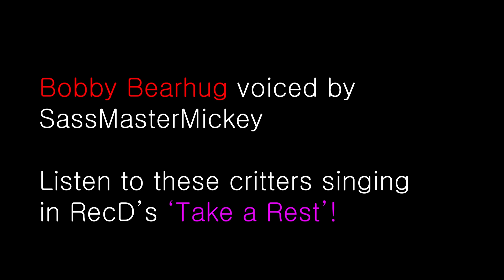SMILING CRITTERS ANIMATION🌈 "Catnap's Day Off"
FINALLY, FINALLY FINALLY.

(Voice actors are everyone who sang RecD's 😴'Take a Rest!'😴)

I would like to say more about this but I should really go to 'take a rest' right now, so please excuse me and enjoy yall!

🚫No reupload.🚫
Reaction video✔️ -but make sure to credit everyone.

If you want to do fandub, please ask first.
(Do not make one if I didn't say yes)

BGM

Title:  Fat Cat
Artist : Purple Planet Music
Mood : funny, cute, lovely

Title: funny cat
Artist : Sunha Lee
Genre : Acoustic BGM
Mood : funny, cut, lovely

Title: Funny Play
Artist : Chiro
Genre : BGM
Mood : Fun, Joy, Curious

Artist : Chiro
Genre : BGM, Light music
Mood : Cute, Curiosity

Title:  Riding the Pink Bus

🎵Song: Play With Me
🎵Original Link:

 • 🎧Comic bgm♫Play with me!♫UmbrTone-No ...
Purple Planet Music - Baby's Adventure